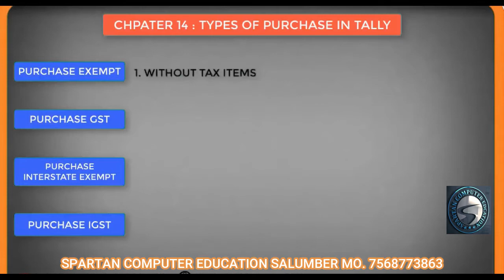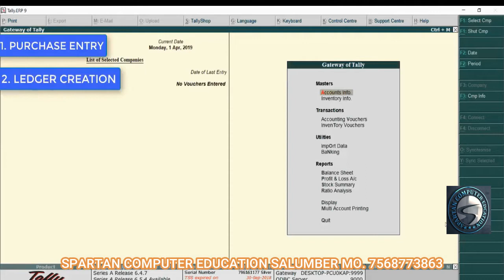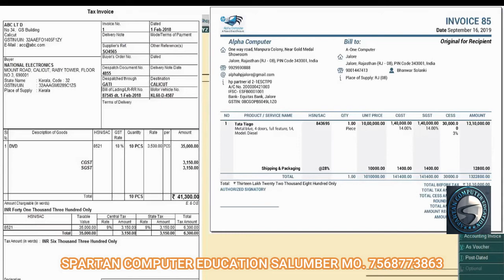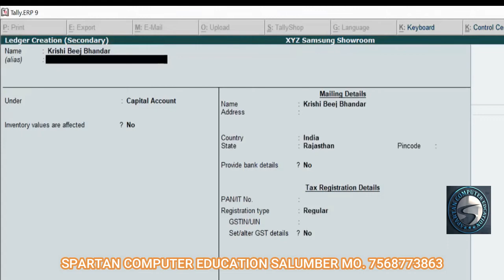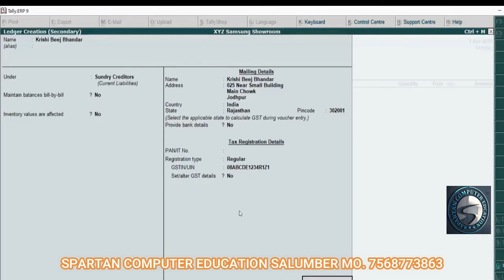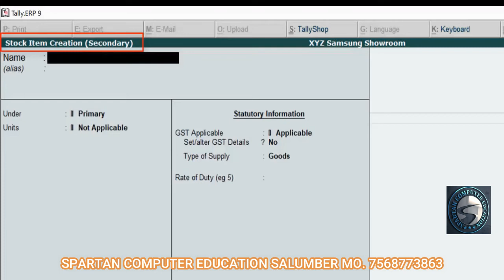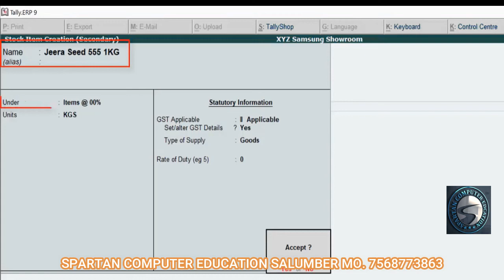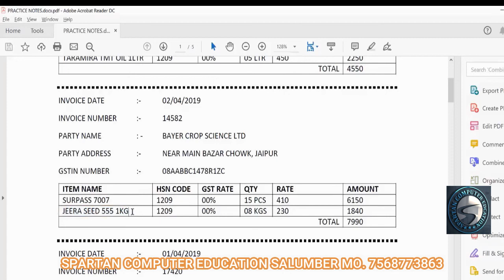TYPES OF PURCHASE IN TALLY CH 14 TO 17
SPARTAN COMPUTER EDUCATION SALUMBER